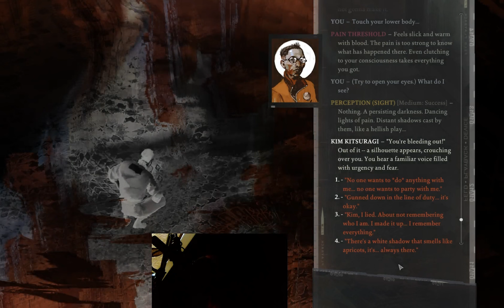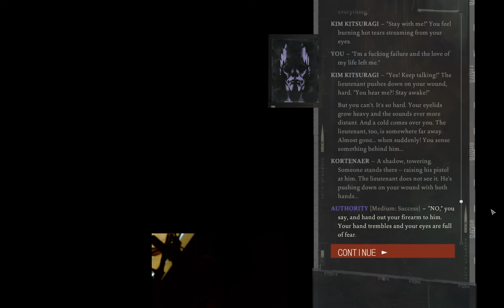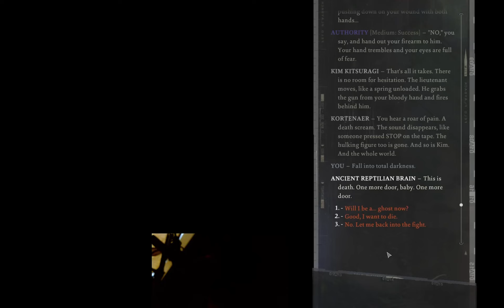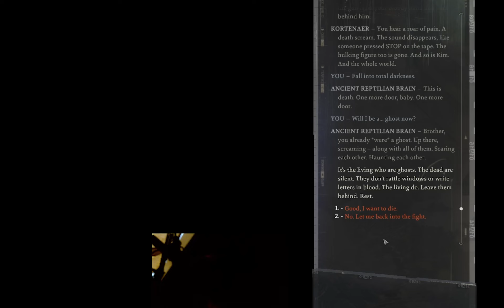HeMakesMePlay - Disco Elysium Final Cut Episode 83.5 - Sunrise parabellum Part 2/2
Part two of our face off with the Mercenary Tribunal. Can we protect the Hardy Boys and avoid getting Kim or ourself shot in the process?

Time to play the hero cop!

HeMakesMePlay is a gaming/Let's Play channel focused on slow-paced gameplay to facilitate extensive descriptions and reading out loud for the benefit of Marius who is blind. Since we all enjoy discussions on strategy and game design, they make frequent appearances in our videos.

The role-playing video game Disco Elysium features an open world and dialogue-heavy gameplay mechanics. The game is presented in an isometric perspective in which the player character is controlled. The player takes the role of a detective, who suffers from alcohol and drug-induced amnesia, on a murder case. Since the Final Cut update it is fully voiced and includes even more weird, political quests!